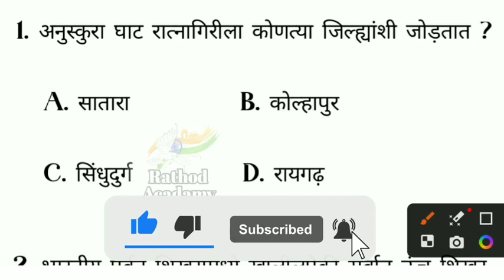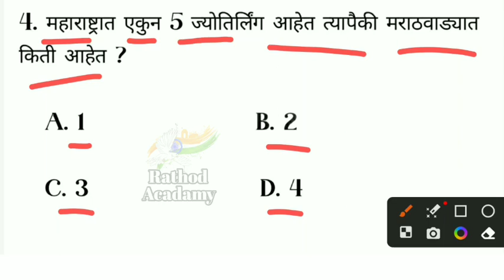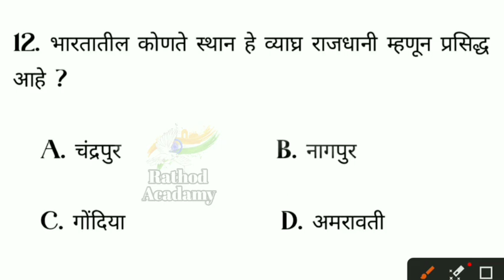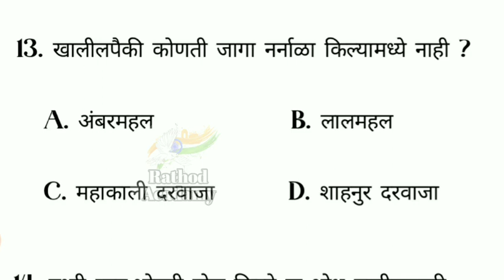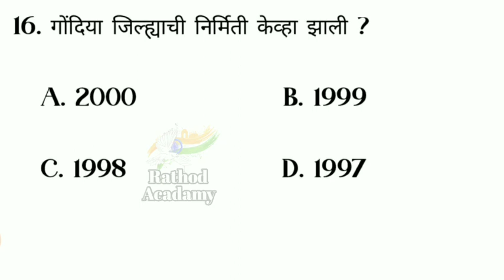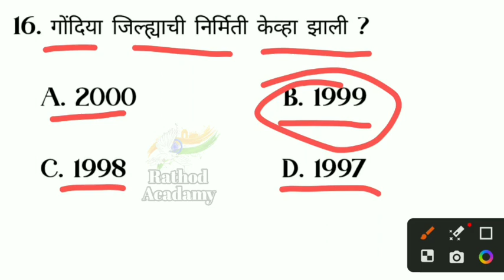Vanrakshak Bharti today Question Pepar/@Rathod_Acadamy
Vanrakshak Bharti today Question Pepar// Vanrakshak Bharti 2023‎@Rathod_Acadamy

नमस्कार मित्रांनो Rathod Acadamyया youtube
channel वर आपला स्वागत आहे आज आपण स्पर्धा परीक्षा पोलिस भर्ती पेपर तलाठी पेपर मध्ये नेहमी विचारले जाणारे जनरल नॉलेज चे प्रश्न पाहानार आहोत तर हा वीडियो शेवट पर्यंत नक्की बघा आणि channel ला subscribe सुधा करा

form date
talathi bharti syllabus
marathi
talathi bharti
talathi bharti 2023 form

तलाठी
प्रपत्रिका

talathi bharti paper 2019
talathi bharti paper time

talathi bharti paper analysis
talathi bharti paper 2022
talathi bharti paper kadhi